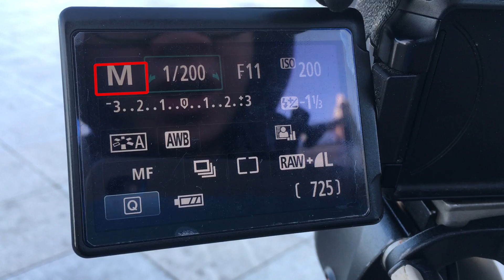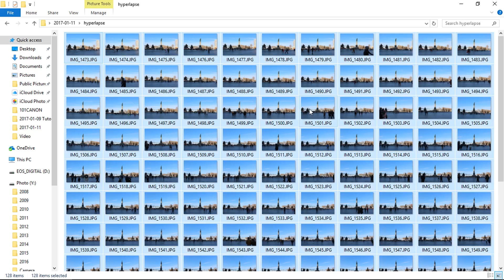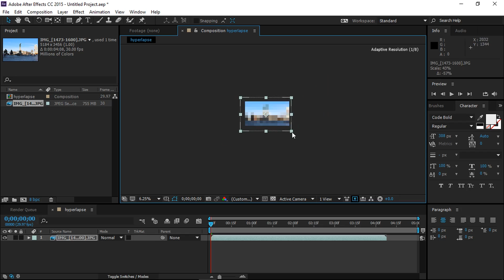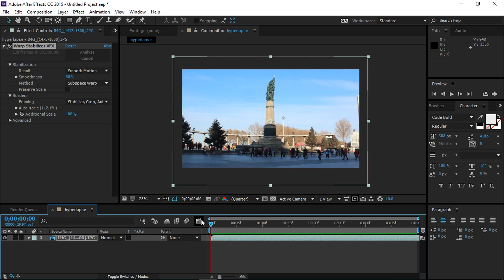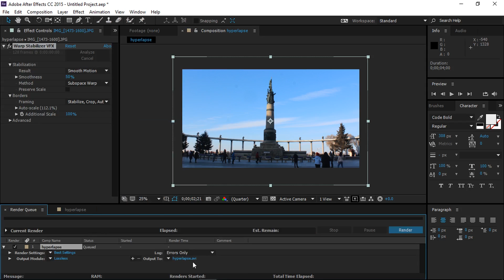Tutorial Cara Buat Video Hyperlapse Dari Photoshoot Sampai Editing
Tutorial Hyperlapse Dari Photoshoot Sampai Editing
SORRY for the sound, gue harus ngomong lebih keras dari suara Iklan
link FOTO

di video ini saya akan mengajarkan cara membuat video hyperlapse yang sedang populer

tutorial ini termasuk dari cara setting exposure foto, cara mengambil foto, hingga cara editing di adobe after effects
Salam motret!!